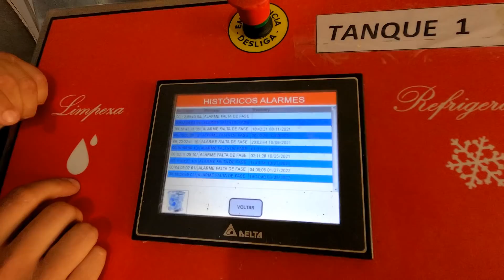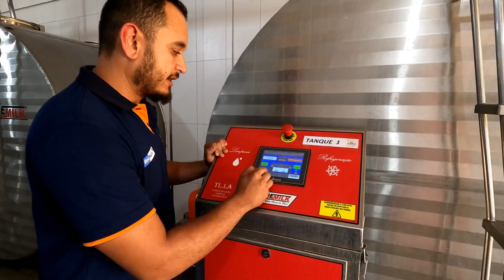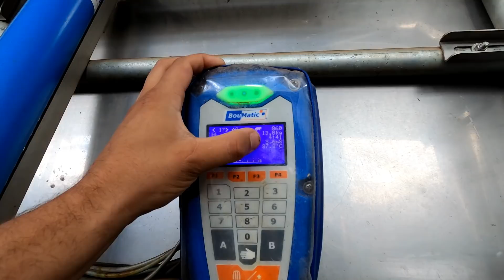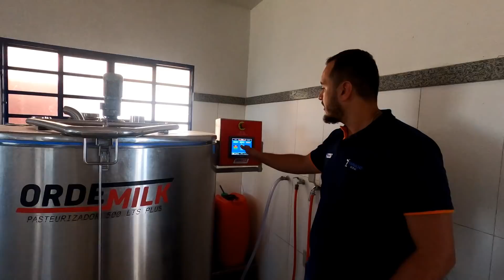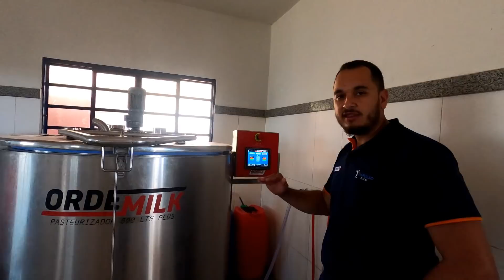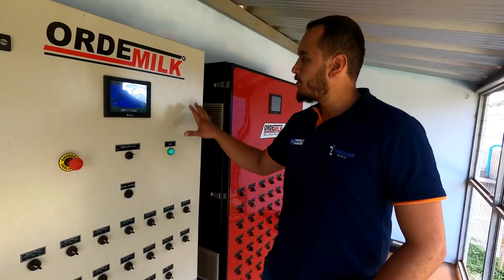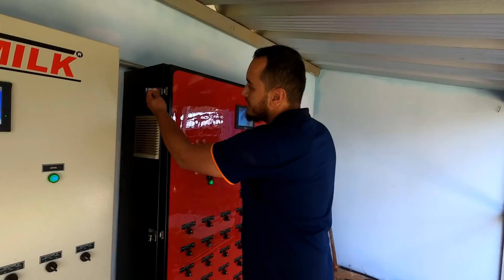ORDENHA BOUMATIC ESTILO AMERICANO COM 32 CONJUNTOS! FAZENDA CÉU AZUL!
E aí galera, beleza? Fui convidado pelo pessoal da Impulso Rural para conhecer um pouco do trabalho deles na Fazenda Céu Azul em Perdizes! E quem nos apresentou todo o maquinário foi o Valério e o Paulo, começamos pela ordenha estilo porão, um sistema que eu particularmente nunca tinha visto, em seguida a ordenha de saída rápida com 32 conjuntos e outras tecnologias que a fazenda adotou para facilitar e aumentar seu desempenho na produção leiteria!
Muito obrigado a Impulso Rural pela oportunidade, e parabéns a equipe pelo belo trabalho feito junto com a Fazenda Céu Azul!

Valeu!